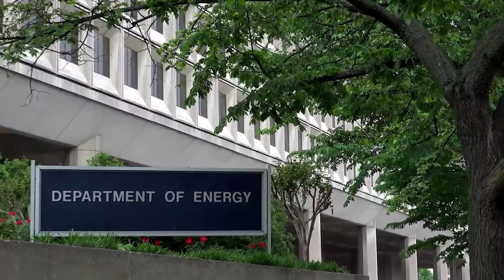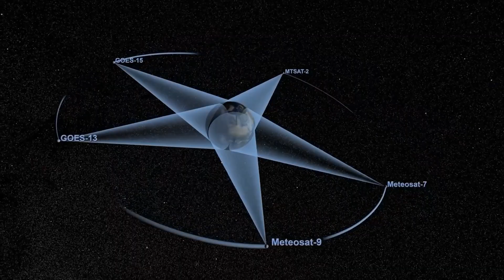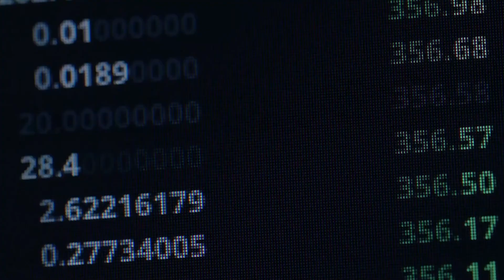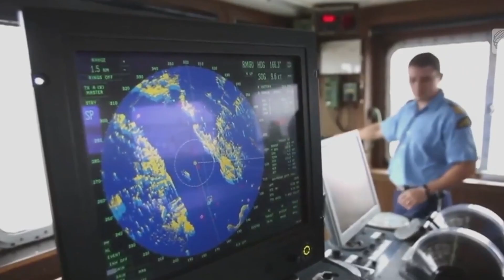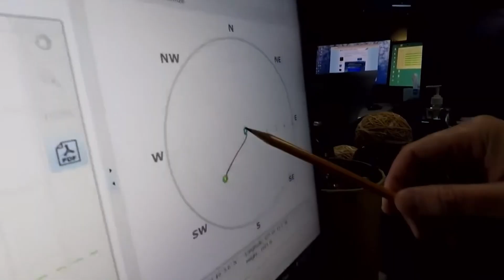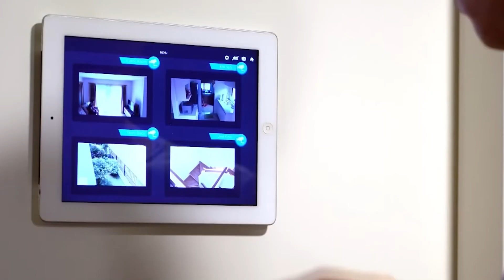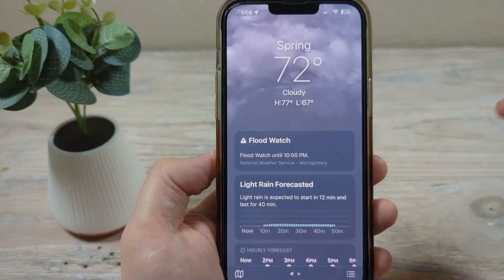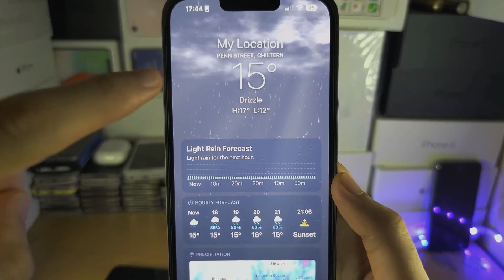Как ученые предсказывают природные катастрофы?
Узнайте, как технологии прогнозирования погоды помогают учёным предсказывать природные катаклизмы и спасать жизни. В этом видео мы разбираем, как суперкомпьютеры, спутники и искусственный интеллект изменили подход к метеорологии. Погрузитесь в историю метеорологии и узнайте, как современные модели и инструменты помогают предотвратить наводнения и ураганы. Присоединяйтесь к нам, чтобы узнать о будущих инновациях в области прогнозирования погоды и как они могут повлиять на нашу безопасность.

Русская версия:
00:00 Вступление
01:29 Прогноз погоды
03:14 Цифровой метеоролог
04:37 Цифровой мозг погоды
05:50 Глаза в небе
07:18 Прикасаясь к атмосфере
08:52 Моделирование климата
10:27 Системы раннего предупреждения
12:10 Предсказание наводнений
15:31 Предсказания, спасающие жизни
16:35 Будущее предсказаний